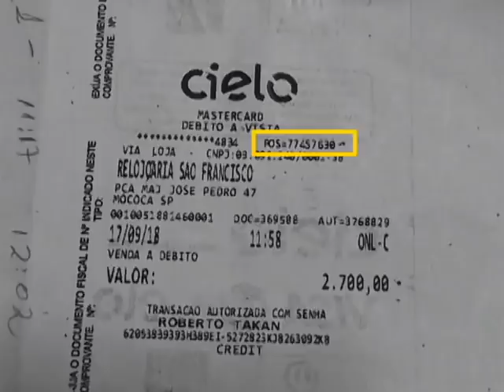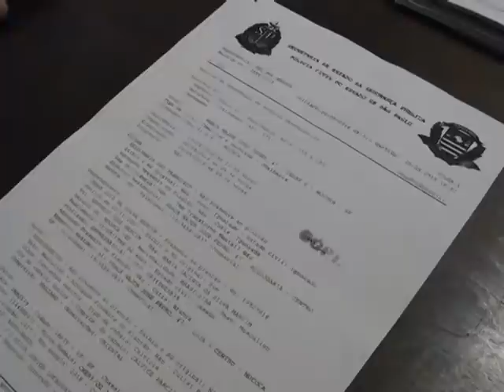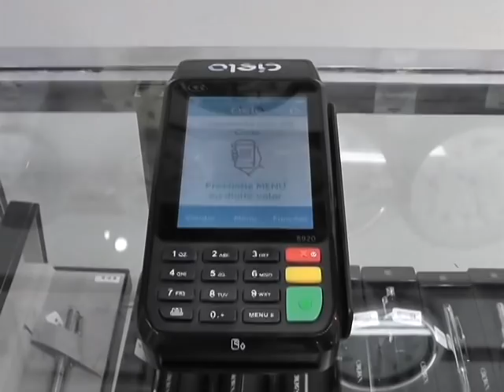COMERCIANTE DE MOCOCA LEVA GOLPE NA MÁQUINA DE CARTÃO